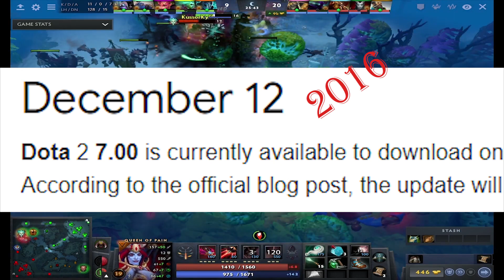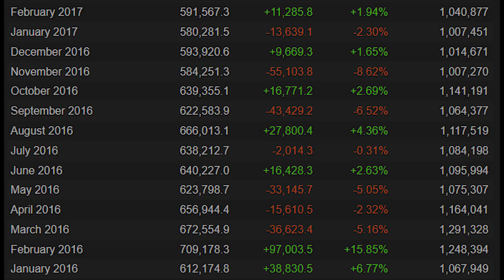DOTA IS DEAD | Monkey king | LC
This is just for entertainment and not to offend anyone!!

Gameplay►